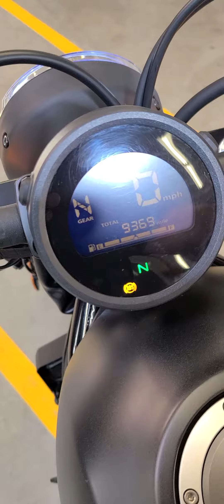FS: 2021 Honda Rebel 500 abs - 9,369 miles - $5999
This matte black 2021 Honda Rebel 500 abs arrived earlier this week.  It was purchased in 2022  from I-90 motorsports in Issaquah with 4,000 miles on it.  It is now sitting with 9,369 miles and is in need of a new home. It's up to date on service with its last oil change being performed by us in March at 8,380 miles. This beautiful machine comes with Viking Bag side cases, a Rock Form handlebar phone mount, and a motorcycle cover.

We have our inspection report, 2 factory keys, and a verified WA title.

PRESS

The 2021 Honda Rebel 500 features a low seat giving a comfortable seating position. However, this Honda motorcycle is not “boring”. Much like the Rebel 300, the Rebel 500’s design is classic with a modern twist. It also includes a slipper clutch which makes it very user-friendly, an excellent addition to Honda’s 2021 lineup.

The Honda Rebel 500 also has the option to include ABS. The Japanese motorcycle brand also offers the Rebel 500 SE, a variation that includes Honda’s popular accessories standard on the bike. The accessories are in the form of a black diamond-stitch seat, a black headlight cowl, and other blacked-out accents.

The 2021 Rebel 500’s low seating position combined with its narrow 471cc twin-cylinder engine gives you everything you need for spirited rides no matter where you’re headed.

[block id="more-info"]

Financing available OAC - Cash Price listed, up to a $200.00 documentation fee may be charged

4111 Aurora Ave N.
Seattle, WA 98103
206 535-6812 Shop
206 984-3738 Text